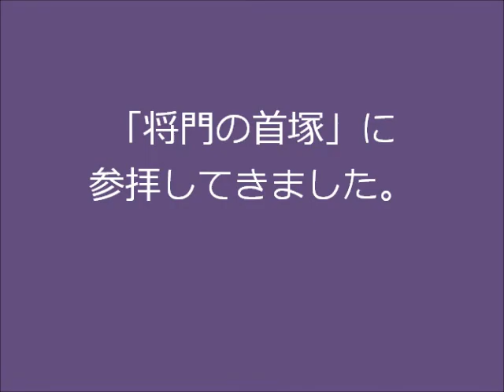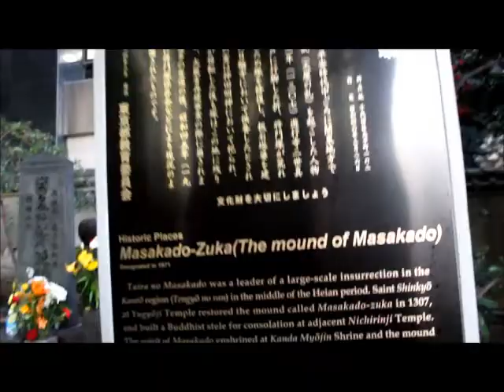「将門の首塚」に参拝してきました。I visited the mound of Masakado. The name is Kubi-Duka.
「将門の首塚」に参拝してきました。
2013年12月11日16時50分頃に行ったのですが、この後、すぐに暗くなりました。
I visited the mound of Masakado.
The name is Masakado's Kubi-Duka.